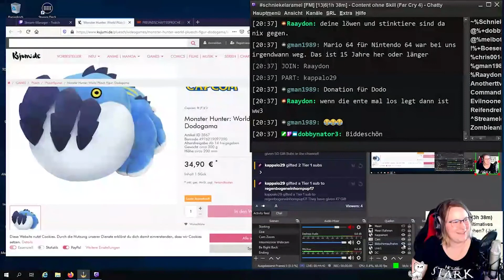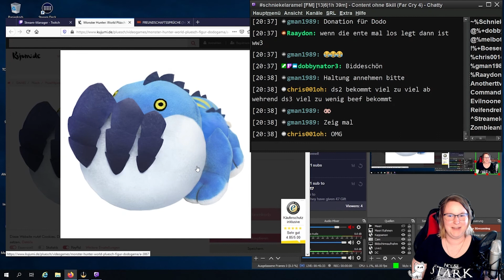#078 Far Cry 4: Reise zum Wegpunkt